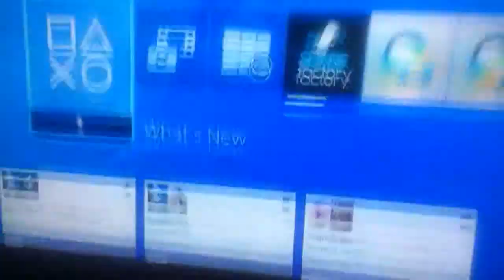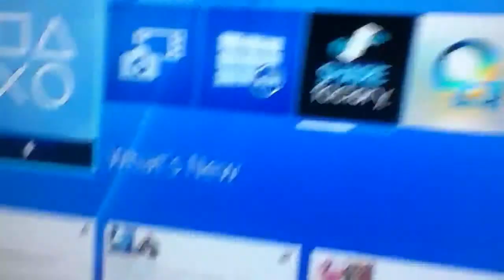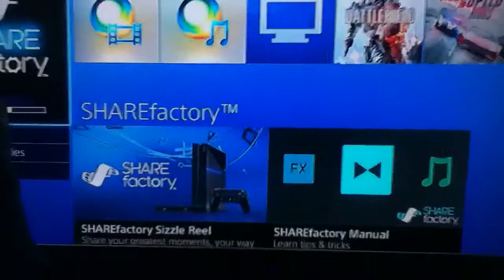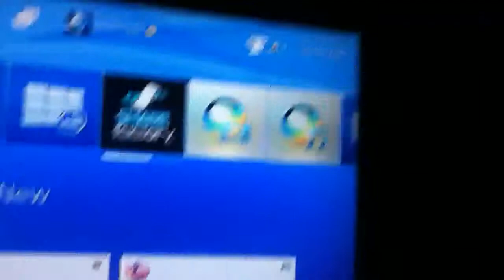UPDATE PLUS EDITING SOFTWARE NO CAPTURE CARD?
Yes that is right you can make vids and save them to your USB on the ps4 so I might not need a capture card anyway! Yay

If you made it this far lick my dog please